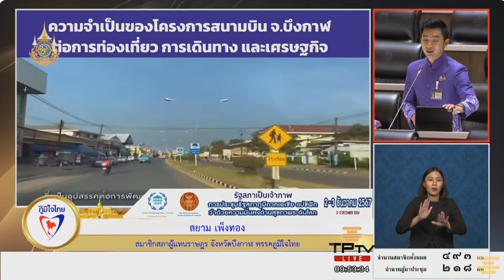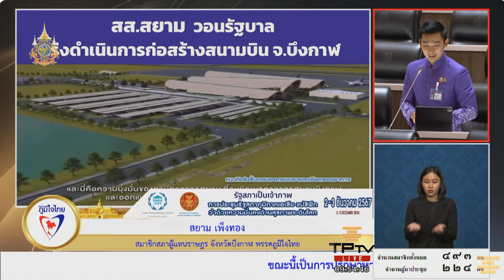“สส.สยาม” จี้รัะฐ เร่งก่อสร้างสนามบินบึงกาฬ เพื่อสะดวกเดินทาง ท่องเที่ยว เศรษฐกิจ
วันที่ 30 ตุลาคม 2567 นายสยาม เพ็งทอง สมาชิกสภาผู้แทนราษฎรจังหวัดบึงกาฬ พรรคภูมิใจไทย หารือประธานสภาผู้แทนราษฎร ให้ช่วยเร่งรัดโครงการสนามบินจังหวัดบึงกาฬ เนื่องจากเป็นจังหวัดที่อยู่ไกล โดยเฉพาะคนบึงกาฬที่ไปทํางานต่างจังหวัด หรือลูกหลานคนบึงกาฬที่ไปเรียนจังหวัดอื่นๆ มีความกลําบากในการเดินทาง ทั้งเรื่องของเวลา ความปลอดภัย และค่าใช้จ่าย โดยเฉพาะการเดินทางมายังกรุงเทพมหานคร ซึ่งถือว่าเป็นใจกลางของประเทศไทย ระยะทาง 765 กิโลเมตร ถ้าเดินทางด้วยรถยนต์จะใช้เวลาประมาณ 12 ชั่วโมง ยิ่งถ้าเป็นช่วงเทศกาลจะใช้เวลา 15 ถึง 20 ชั่วโมง ซึ่งนานมากเรียกได้ว่าใช้เวลาเดินทางไปหนึ่งวันเต็มๆ หรือถ้าจะเดินทางโดยเครื่องบินต้องใช้เวลา 5 ชั่วโมง เพราะต้องไปขึ้นเครื่องที่สนามบินใกล้เคียง ทั้งที่จังหวัดอุดรธานี จังหวัดสกลนคร และจังหวัดนครพนม ซึ่งต้องใช้เวลาเดินทางไปสนามบินไม่น้อยกว่า 3 ชั่วโมง เพราะสนามบินโดยรอบทั้ง 3 แห่ง อยู่ห่างจากบึงกาฬ ไป 200 กิโลเมตร เรื่องเวลา และค่าใช้จ่าย เป็นเรื่องสําคัญ วันสงกรานต์ วันปีใหม่ เทศกาลต่างๆ พี่น้องลูกหลานคนบึงกาฬอยากจะกลับบ้าน ต้องต่อรถต่อเครื่อง หาคนไปรับไปส่ง เสียค่าใช้จ่ายหลายต่อ เสียทั้งเงิน เสียทั้งเวลา
สส.บึงกาฬ กล่าวว่า จังหวัดบึงกาฬได้รับความนิยมในด้านการท่องเที่ยว ทั้งถ้ำนาคา ที่ได้รับความสนใจจากคนทั้งประเทศ หรือหินสามวาฬ ที่โด่งดังไปทั่วโลก ปฏิเสธไม่ได้ว่าอุปสรรคสําคัญที่สุดในการพัฒนาจังหวัดบึงกาฬคือ เรื่องการเดินทาง โดยเฉพาะในปัจจุบันสะพานไทย-ลาว แห่งที่ 5 กําลังจะแล้วเสร็จ คาดว่าการท่องเที่ยวและการลงทุนในจังหวัดบึงกาฬจะมีเพิ่มมากขึ้น ทั้งจากประเทศใกล้เคียง ไม่ว่าจะจากประเทศลาว ประเทศเวียดนาม และประเทศจีน ที่จะเดินทางไปมาหาสู่กันได้สะดวกมากขึ้น เพราะฉะนั้นการที่จะมีสนามบินเพื่อรองรับการพัฒนาที่จะเกิดขึ้น จึงนับว่าเป็นเรื่องสําคัญอย่างเร่งด่วน
“เชื่อเหลือเกินครับว่าโครงการสนามบิน จะเป็นโครงการที่คุ้มค่า และสร้างประโยชน์ให้กับประเทศและจังหวัดบึงกาฬ ได้เป็นอย่างมาก ทั้งเป็นการเพิ่มความสะดวกในการเดินทาง ส่งเสริมการพัฒนาแนวระเบียงเศรษฐกิจตะวันออก และตะวันตก รวมทั้งส่งเสริมเศรษฐกิจภายในจังหวัดบึงกาฬ จากข้อมูลโครงการสนามบินบึงกาฬ ได้มีการศึกษาความเป็นไปได้ในการก่อสร้างเรียบร้อยแล้ว ผ่านขั้นตอนในการออกแบบและศึกษาผลกระทบสิ่งแวดล้อม(อีไอเอ)เรียบร้อยแล้ว จึงอยากฝากไปยังรัฐบาล และหน่วยงานที่เกี่ยวข้องทุกหน่วยงาน ให้ช่วยเร่งอนุมัติ และดําเนินการก่อสร้างโครงการสนามบินจังหวัดบึงกาฬเป็นการเร่งด่วน เพื่อการสร้างรายได้ให้ประเทศ และเพื่อความเป็นอยู่ที่ดีขึ้นของพี่น้องชาวจังหวัดบึงกาฬ” นายสยาม กล่าว